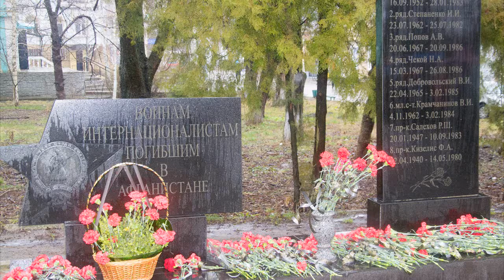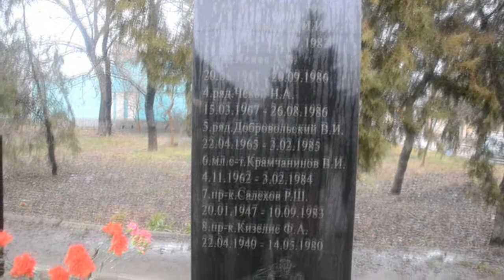Афганцы все еще в строю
15 февраля 2018 года в Тарутино на площади у памятника воинам-афганцам состоялся торжественный митинг.